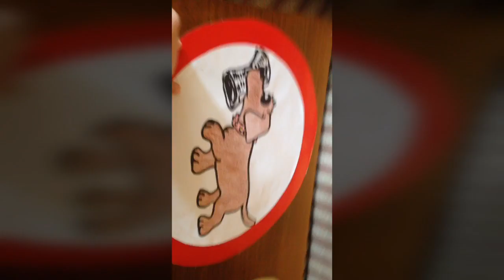Vlog sa školskog bazara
Nadam se da vam se video svidio i da ste uzivali .
Oprostite što me nije bilo neko vrijeme ali sada ide raspust pa ocekujte vise klipova .
HVALA STO STE POGLEDALI KLIP!